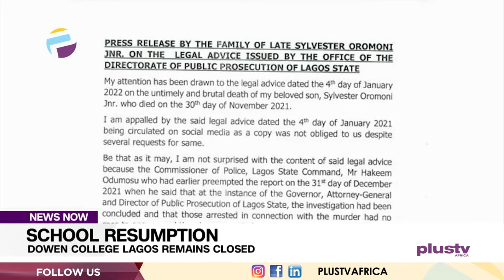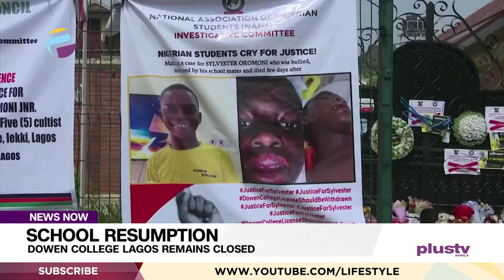(EXCLUSIVE): "I Will Not Bury My Son Until Justice Is Served" - Father Of Sylvester Oromoni | NEWS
The police in Lagos State have insisted that Sylvester Oromoni died a natural death.